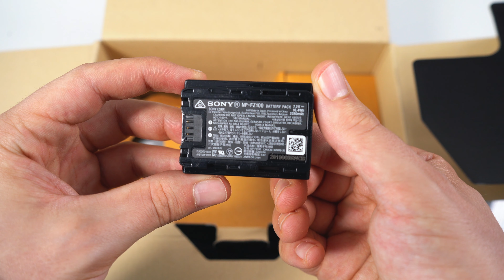Sony Alpha 7R IV | Die 60-Megapixel-DSLM Unboxing [Deutsch]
Mit 60 Megapixeln stellt die Sony Alpha 7R IV ]* einen neuen Rekord im Kleinbild-Sektor auf. Bevor es an den eigentlichen Test geht, wie immer das obligatorische Unboxing mit Informationen zum Lieferumfang und ersten Eindrücken zur Handhabung.